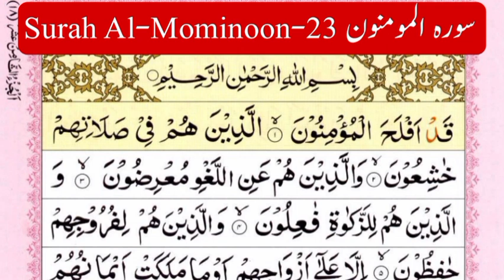World Most Beautiful Heart ❤️ Touching Recitation Of Surah Al-Mominoon-23